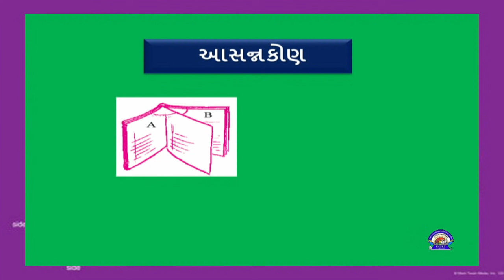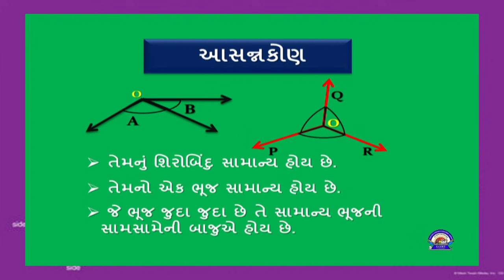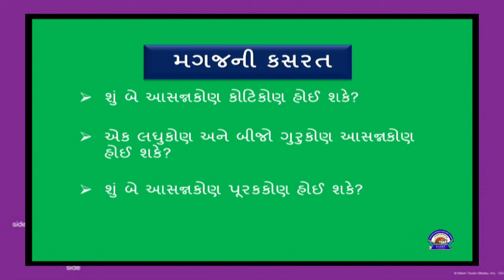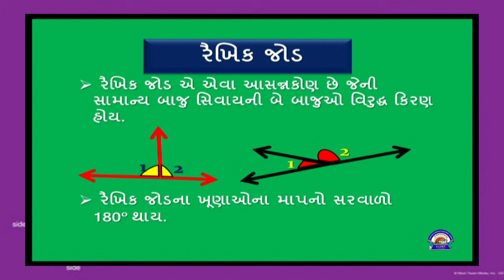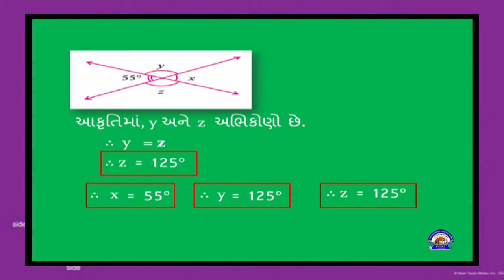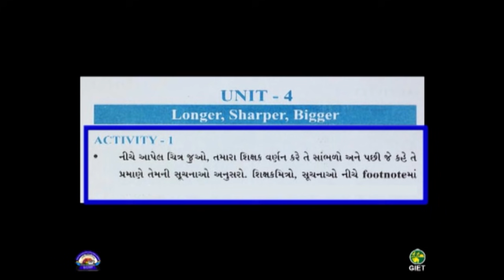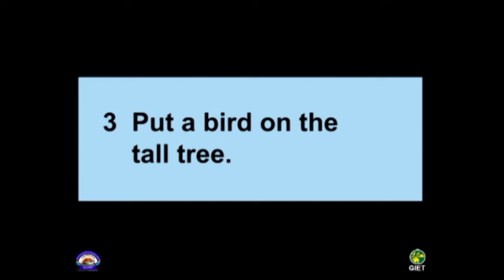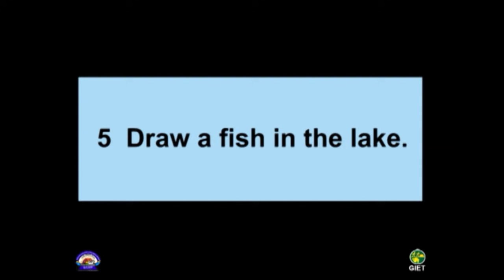Std 7 Maths Eng 27 10 2021